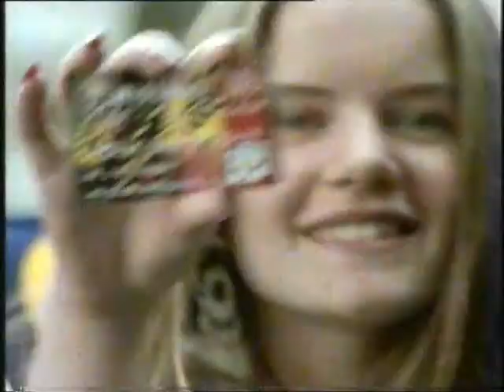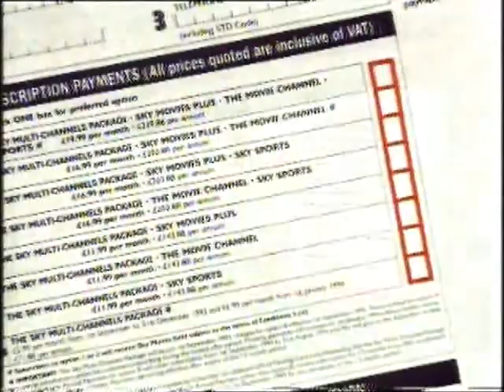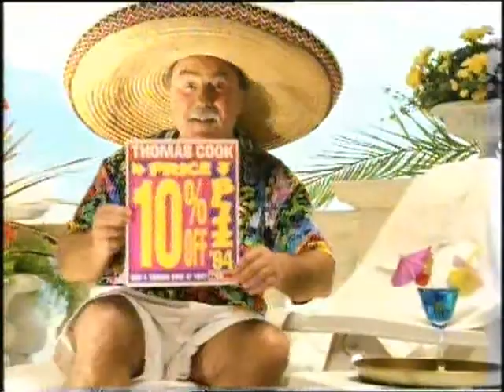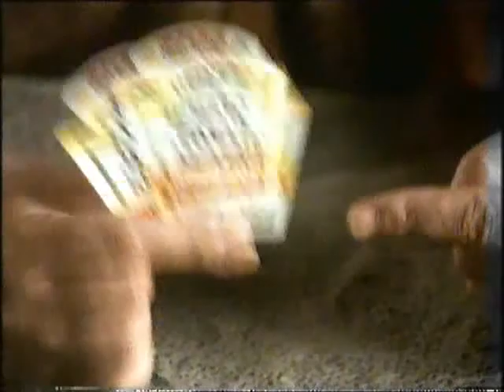Sky One Adverts 1993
22nd August 1993 - Hurry! Only 9 days left to sign up for Sky Multi Channels or there'll be no more Simpsons for you.